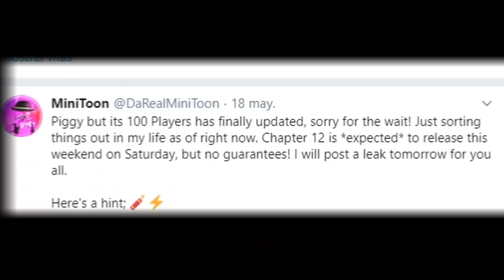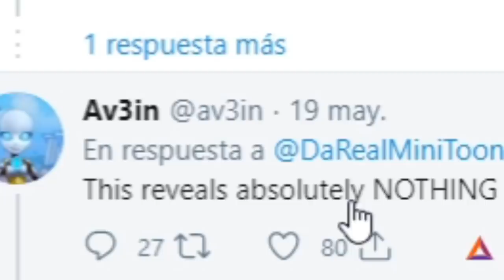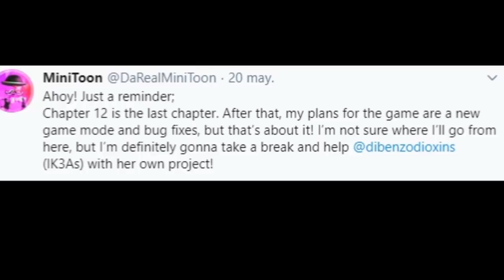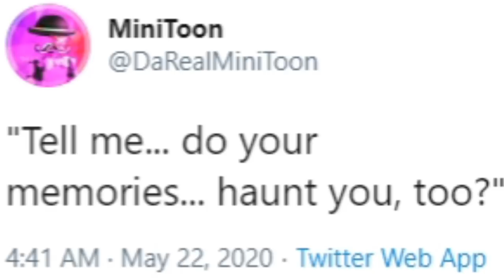PIGGY ROBLOX CAPITULO 12 UN NUEVO MR. P APARECE "MR P MEMORY" | NUEVA ACTUALIZACION DE PIGGY ROBLOX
Un nuevo Mr. P ha llegado a PIGGY ROBLOX "Mr. P memory", la nueva actualizacion del capitulo 12 de piggy roblox y sus nuevos personajes han llegado!.
En este video te enseño todo la informacion en exclusiva de la nueva actualizacion del capitulo 12 de piggy roblox, esta actualizacion va a estar demasiado bien y le dara un buen giro a la historia de piggy roblox! con un nuevo personaje "Mr.p memory" un robot malvado con la intencion de destruir piggy roblox.
MI PERFIL DE ROBLOX SIGUEME🔥🔥🔥😏( ͡° ͜ʖ ͡°)